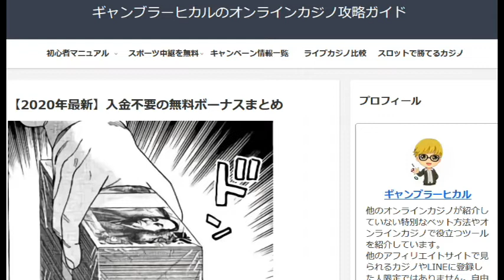圧倒的ボロ負け！オンライカジノのスロットが恐怖だとわかる動画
だいたい30分で2万円近くボロ負けしてしまいました。オンライカジノのスロットは一瞬でお金を失うこともあるというのがわかる動画

これからオンラインカジノを始める人向け

ブラックジャックおすすめカジノはどこ？